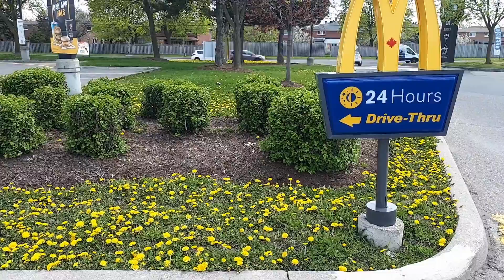Spring has came to Toronto, Canada. Торонто, Канада. Весна пришла !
Spring has came to Toronto ! The grass turned green, flowers began to bloom : dandelions, tulips and daffodils. Leaves appeared on the plants and trees began to bloom : magnolia, apple, pear trees and lilac. Animals and birds are happy with the arrival of spring and people are also attracted to nature !
В Торонто пришла весна ! Зазеленела трава, зацвели цветы : одуванчики, тюльпаны, нарциссы и гиацинты. Распустились листья и начали цвести деревья : магнолии, яблони, груши, каштаны, сирень... Один из символов Канады - канадские гуси обзавелись потомством. Люди тоже приободрились и после зимней ковидной спячки потянулись на природу !